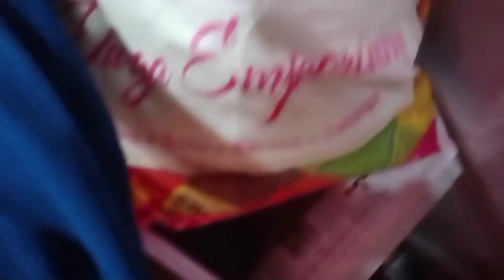vlog 55 kalyani singh